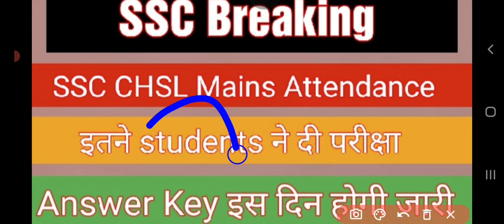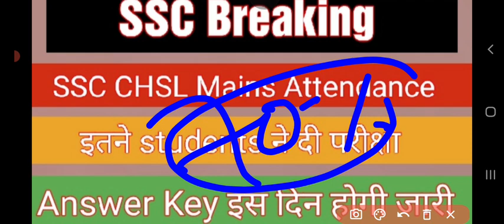SSC CHSL Mains Attendance | SSC CHSL Mains Cutoff